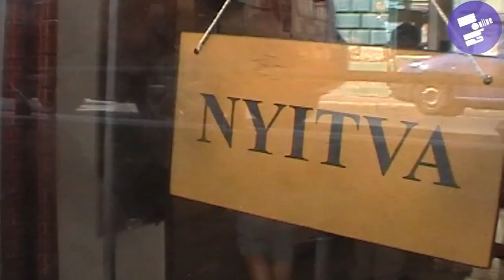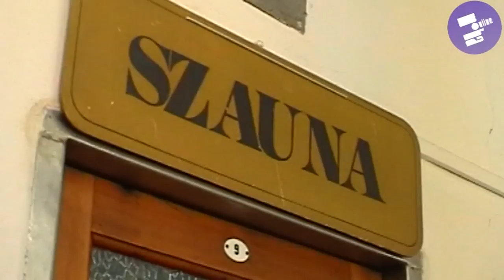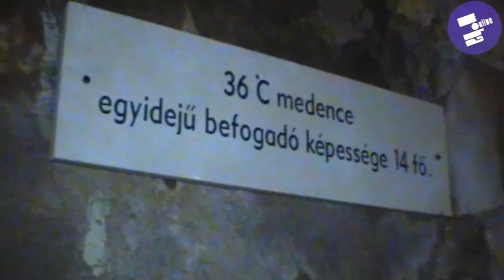Vízraktér: török fürdőbe költözik a Tűzraktér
Megnéztük a szeptember 10-én megnyíló Vízraktér (ex-Tűzraktér) új helyszínét, a Király török fürdőt.
Készítette: Halász Áron